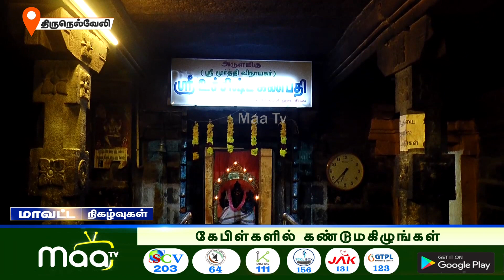ஸ்ரீ உச்சிஷ்ட கணபதி திருக்கோவில் விநாயகர் சதுர்த்தி விழா கொடியேற்றத்துடன் ஆரம்பம் | NellaiMaaNews